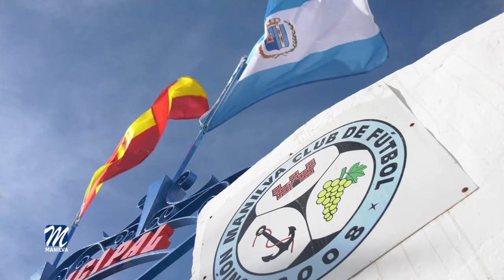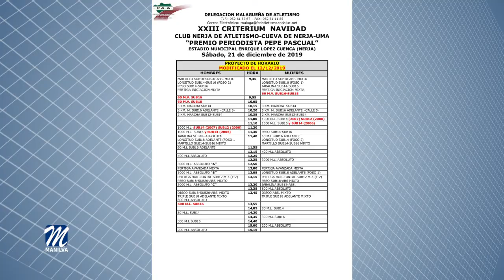AGENDA DEPORTIVA FIN DE SEMANA 21-12-19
Como cada viernes toca repasar las citas deportivas más destacadas del fin de semana previo al parón navideño.

En fútbol, únicamente tenemos tres encuentros para la Unión Manilva y sólo uno de ellos se disputa en Las Viñas. Estos son los horarios y rivales para los nuestros:

Prebenjamín
Esteponense - U Manilva A… ..vie. 17:00
U Manilva B - Fuengirola Boliches……….. sáb. 12:00
Benjamín
Costa Unida - U Manilva B… . sáb. 10:30

En baloncesto, sólo tenemos cita para el Manilva Basketbase cadete. El equipo de Javier Montañez recibe en el pabellón de Las Viñas al Club Baloncesto Coín este viernes a las siete y media de la tarde.

También en el pabellón municipal manilveño tenemos un encuentro de balonmano programado para la mañana del sábado.
Concretamente, desde las diez de la mañana tendrá lugar un doble enfrentamiento entre las Escuelas Municipales de Manilva y Estepona en las categorías infantil y cadete.

Por otro lado, el manilveño Alejandro Agüera participará en el XXIII Criterium de Navidad del Club Nerja de Atletismo. Se trata de un Control Federativo de cara a los campeonatos autonómicos. Agüera será de la partida en las pruebas de lanzamiento de peso y los 80 metros lisos de la categoría infantil y la cita se llevará a cabo en el Estadio Municipal López Cuenca de Nerja en la mañana del sábado.

Finalizamos nuestro tiempo de deportes contándoles los marcadores de la séptima jornada de la liga de aficionados de fútbol siete, disputada este jueves en el Campo de Las Viñas:

Gara Ingeniería Emasur 2   - Andana Publicidad 1
Garito Juan Inst. Daniel Parra 8 -  Radio Taxi Las Brasas 1
Autos  Serrano Almijara 3 – L´Equipe 3

En esta séptima jornada le tocó descansar a Muled Sound.
Llegados al ecuador de la liga regular, el equipo de El Garito de Juan,  finaliza como líder.